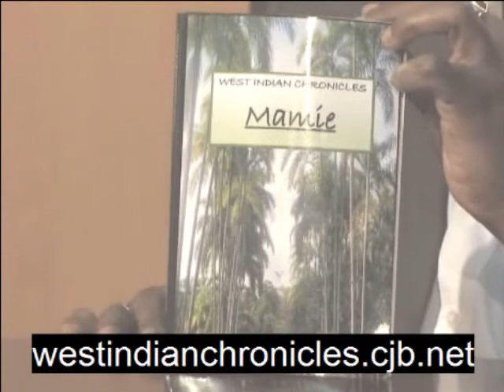WEST INDIAN CHRONICLES:MAMIE by Tricia Trotman-Maraj Part 6 of 8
This book is a great buy for anyone but it focuses particularly n the plight of Women and those of West Indian heritage living in the islands. Issues faced by women in poor and developing nations are explored as they and their children continue to be the poorest, uneducated, most marginalized, under employed, under-paid, abused and murdered.
Amongst poor women further marginalization occurs based on skin colour and hair texture. Darker shades of women are bypassed in preference of those of a lighter skin complexion or less kinked hair. This form of reverse racism has impacted negatively on the psyche of BLACK (as in the skin shade) girls and their inability to advance in society. This cycle has lead to a downward spiral that has made BLACK women the invisible - not only in the smaller society but the international media/world.
This novel quintet is the voice of WOMAN crying out and a voice that must be heard as HÉLÈNE CIXOUS says:
"Woman must write herself, must write about women and bring women to writing, from which they have been driven away as violently as from their bodies, for the same reasons, by the same law, with the same fatal goal. Woman must put herself into text— as into the world and into history— by her own movement."
Tricia Trotman-Maraj is the first Black West Indian woman living in the West Indies to have attempted such a project. Nevertheless, support from Corporate Trinidad & Tobago for a project of this magnitude and importance has been less than lukewarm. 'Mamie' is the first title in the series and will be followed by four more titles once sponsors come forward. If you or your company wishes to partner with Tricia Trotman-Maraj for this cause please contact her at the website listed on the video or google the title and pick up copies of the novel at a location nearest you. It is available globally! Remember: Every book sold counts!

Tricia Trotman-Maraj